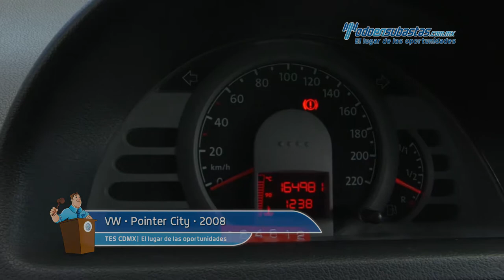VW • Pointer City 2008 • 8P085419